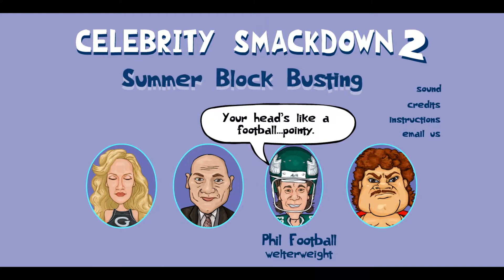Celebrity Smackdown 2 - (Flash Game) #152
Author : Nero Labs Productions
Published By : AddictingGames
Original Description : ↴
Stars from Nacho Libre, Superman, and several other films we don't care about anymore make an appearance. It's still fun to give them a beat down!